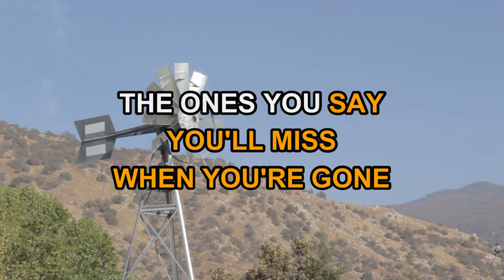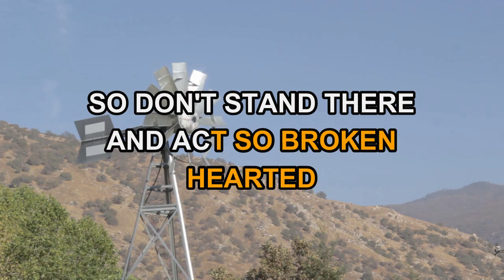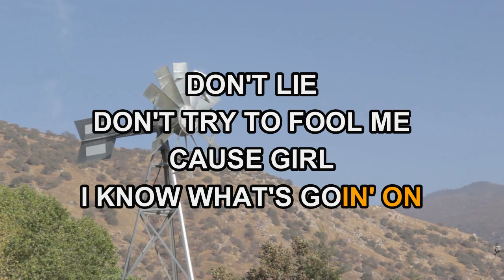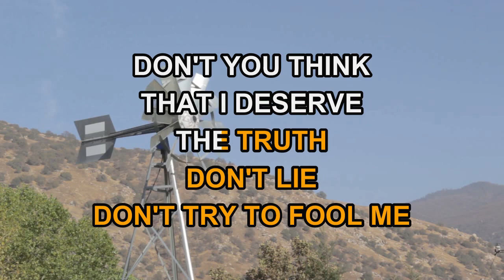Trace Adkins - Don't Lie (Karaoke)